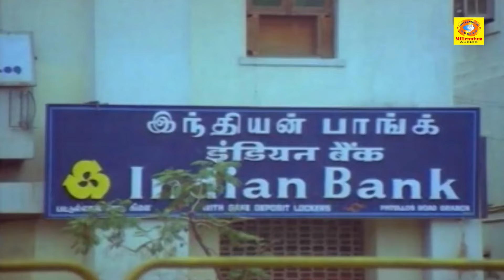ഉണ്ടായിരുന്ന കാശ് കളഞ് അവസാനം അറബി ജയിലിൻ്റെ ഇരുമ്പഴി എണ്ണേണ്ട അവസ്ഥ ആയല്ലോ ഈശ്വരാ...!!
Nadodikkattu (transl. The nomad wind) is a 1987 Indian Malayalam-language satirical comedy film directed by Sathyan Anthikad and written by Sreenivasan based on a story by the Siddique–Lal duo. It stars Mohanlal and Sreenivasan in the lead roles, along with an ensemble supporting cast featuring Shobhana, Thilakan, Innocent, Mamukkoya and Captain Raju. The story revolves around two impecunious young men, Ramdas and Vijayan who not being able to find any job in Kerala, plan to immigrate to Dubai to make their fortunes but get deceived and end up in Chennai. The film drew upon relevant social factors affecting Kerala of the 1980s such as widespread unemployment and poverty.[2]

Critics consider the film represents popular Malayalam cinema at its satirical best and established the Mohanlal-Sreenivasan onscreen combination as one of its most memorable and bankable cinematic pairs. The story, screenplay and characters have achieved classic status.[2] The film was produced by Casino Productions, a production company owned by Century Kochumon, Mohanlal, I. V. Sasi, and Mammootty.

Our Channels ☟